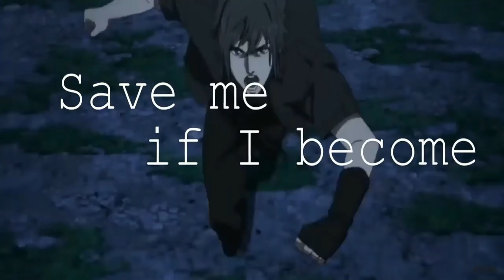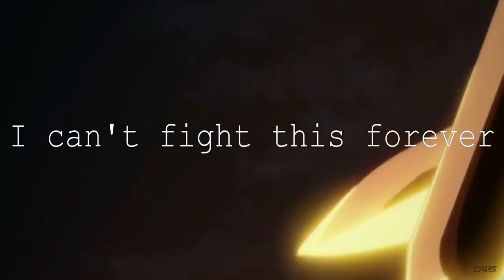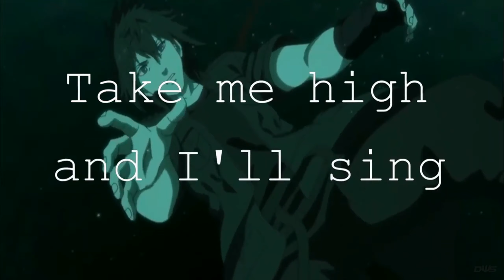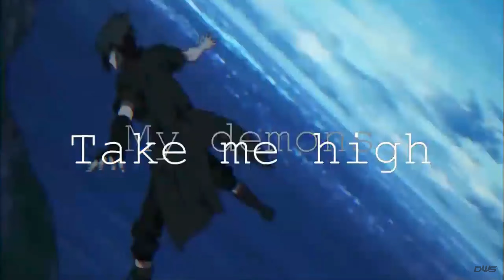Final Fantasy XV 「AMV」My Demons (+Lyrics)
Anime: Final Fantasy XV Brotherhood
Song :My demons
Artist: Starset